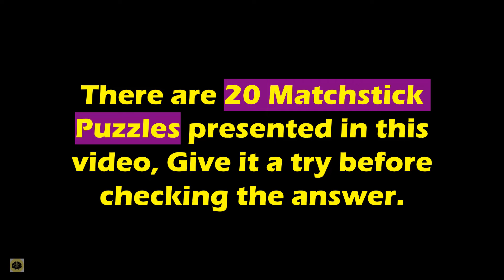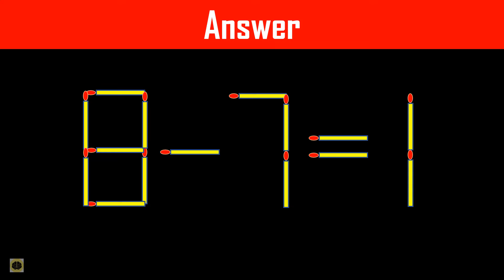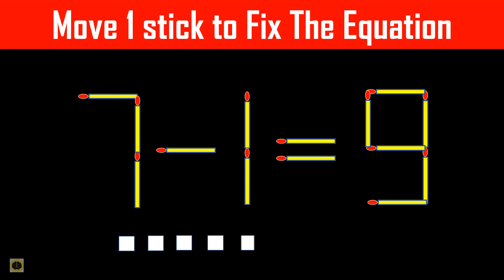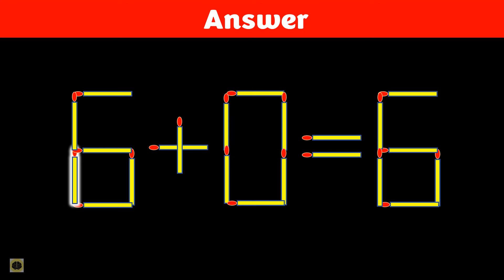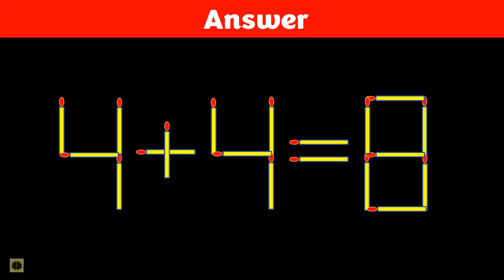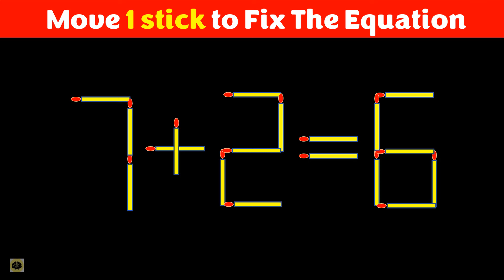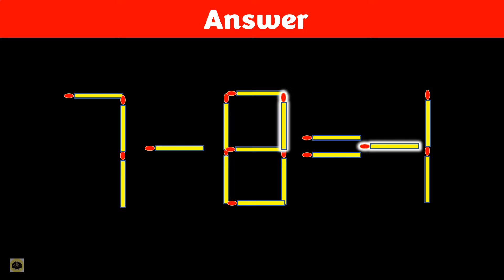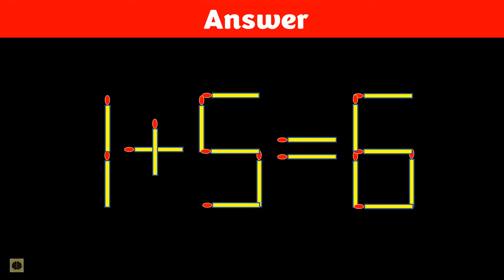Matchstick Puzzle - Move Stick To Fix The Equation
There are 20 matchstick puzzles (move stick to fix the equation) presented in this video. These puzzles will help to enhance IQ. Give it a try before checking these interesting matchstick puzzles. Do comment if you find an alternate answer.